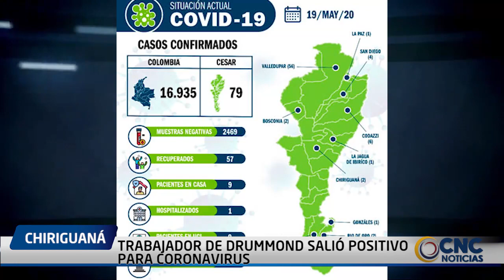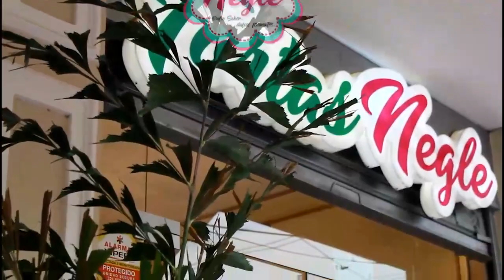TRABAJADOR DE DRUMMOND SALIÓ POSITIVO PARA CORONAVIRUS